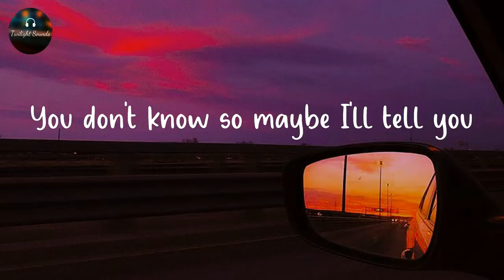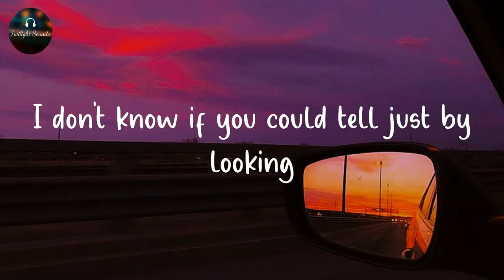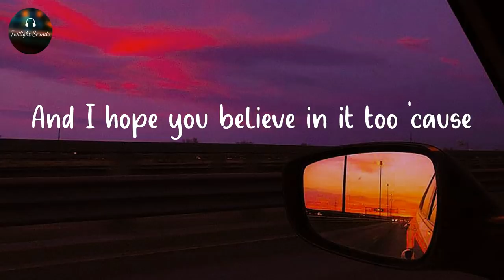Jes Hudak - Possibility (Lyrics)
🎙Lyrics Possibility - Jes Hudak:
You don’t know so maybe I’ll tell you
And you don’t believe the same things that I do
And I’m speaking now ‘cause I never knew
How you were making me feel at the time
And I felt you and you are the one
I want to feel again
You made me believe in the possibility
Things you said changed my feelings
I don’t know if you could tell just by looking
This is my letter
I’m writing it slowly
I want you to hear what
I have been knowing
And I hope you believe in it too ‘cause
You need love too